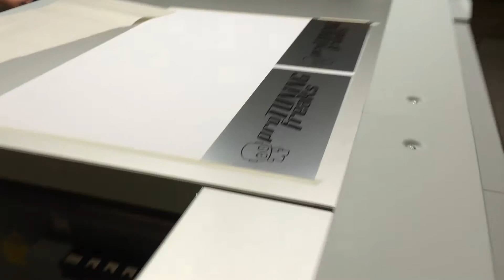Printing signs for Bimmerfest on our oce 480gt